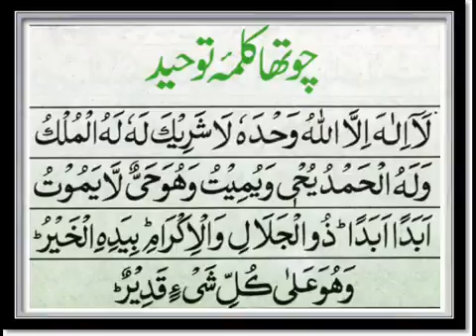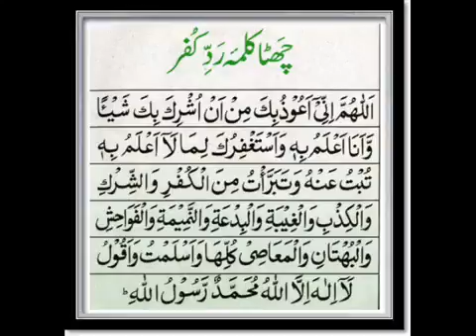Kalimas in Islam